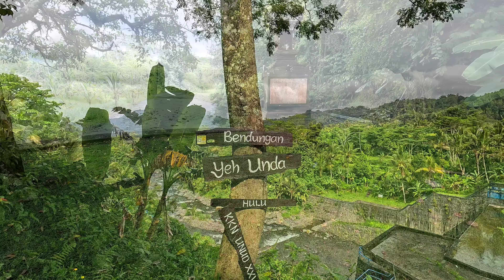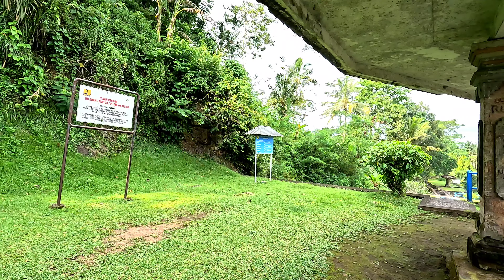HIDDEN GEMS BALI‼️ Wisata Alam Suasana Pedesaan di Desa Sidemen Karangasem Bali Indonesia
Suasana Pedesaan Alami di Desa Wisata Alam Sidemen Bal
yang menyejukkan menenangkan Hati dan Pikiran i
- Sangkan Gunung Tourism Village
- Jembatan Kuning Sidemen
- Bukit Luah
- Patal Kikian Sidemen
- Sidemen Village Tour 4K